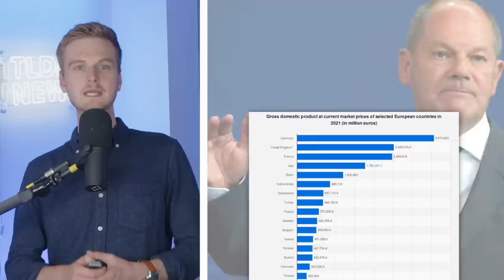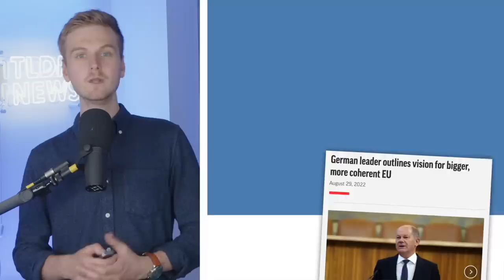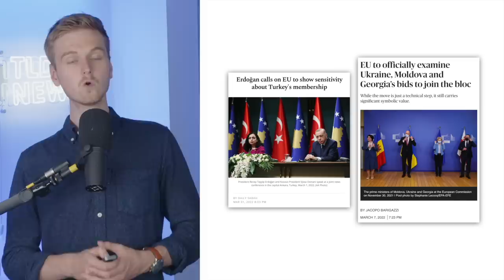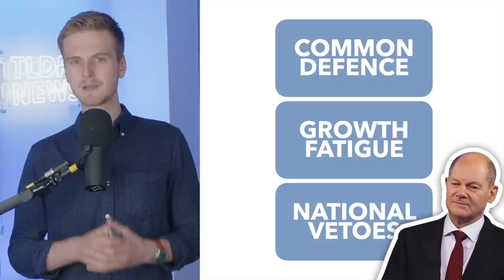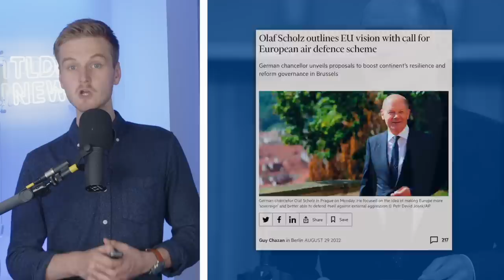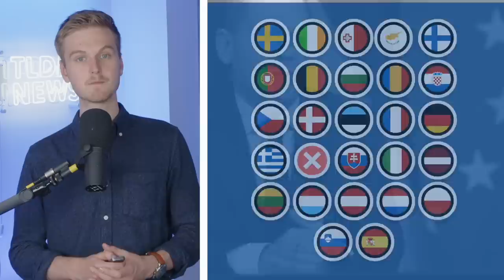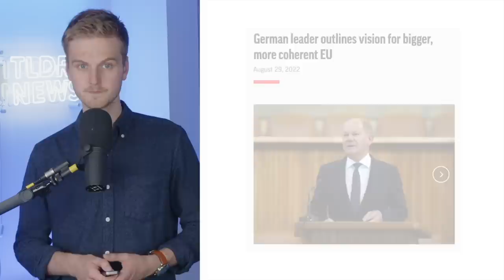Why Germany Wants to Change the EU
On Monday, German Chancellor Olaf Scholz outlined his vision for what the EU could look like going forward. So in this video, we break down why he makes to reform the Union, what he'd specifically like to change and whether he has a chance of succeeding.